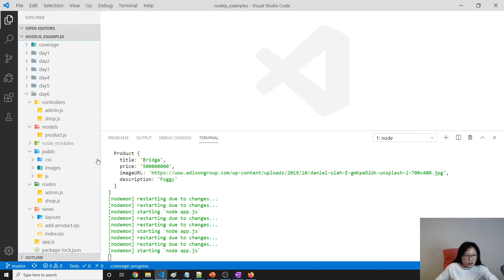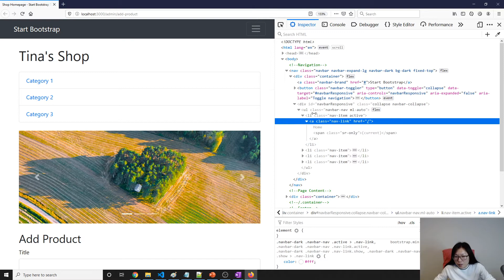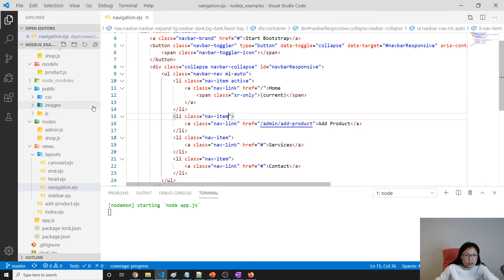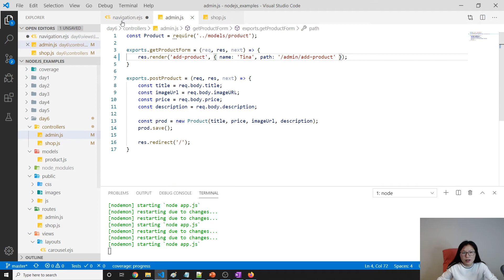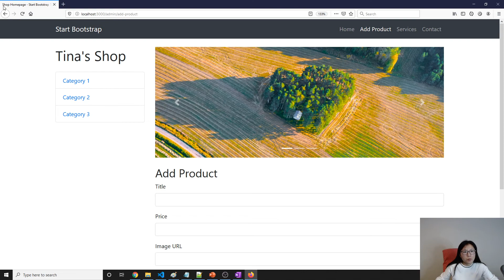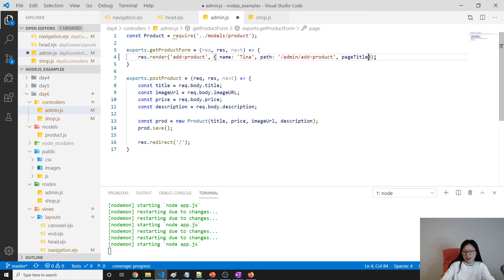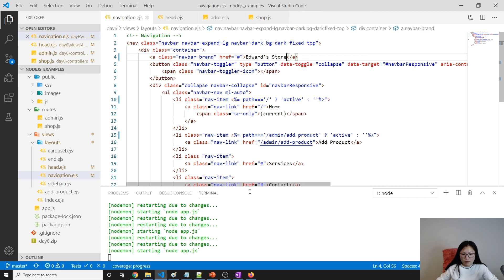Node.js | Express.js - Exercise: Bug Fix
In this video, fixed the highlighted navigation issue and static title.